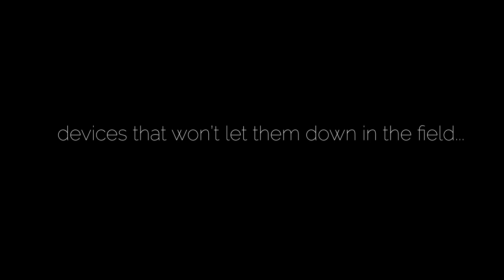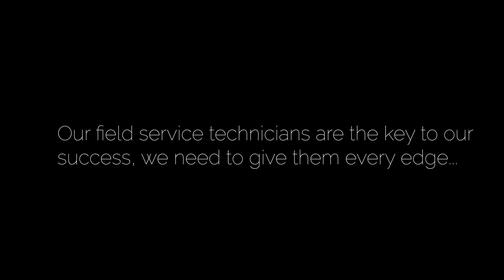(Trailer) Why we must look to rugged devices to empower our engineers. Ft. Ben Baum, Durabook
The full interview is available for a limited-time to our FSN FREE subscribers. Watch now:

Increasingly our field service technicians and engineers are by far and away our most valuable assets. In a world of digitalisation they provide one of the few remaining person to person touch points and as such they are key ambassadors today more than they have ever been before.

At the same time, the threat of a workforce shortage is hurting our sector even beyond the ways we may have imagined as we discussed a looming ageing workforce crisis for the past decade - and so the battle is not just finding and developing new engineers, but also retaining those we have invested in, who are central to our success as service organisations.

Add to this that in times of economic uncertainty like we face in this post-pandemic world, service and maintenance operations are going to be under even greater pressure to achieve more with less and the role of the field service technician is becoming more and more aligned with the success of the service operation than ever before.

With this in mind we simply have to ensure that we are empowering our engineers with the tools for them to excel in their day to day roles. Much is discussed in our industry about the software tools that can do so, but what about the devices they use to access those tools?

In a world of everyday mobility, where the standard devices in each of our pockets has the compute power of the moon landings, so we need specialised devices anymore or has consumer finally overtaken enterprise when it comes to mobile computing?

Or perhaps, when it comes to the rigours of the field, are devices consumer devices just not fit-for-purpose?

To find out more Kris Oldland, Editor-in-Chief, Field Service News spoke with Ben Baum, VP Sales, Durabook a rugged computing veteran to see why rugged devices should still form the backbone of field service hardware.